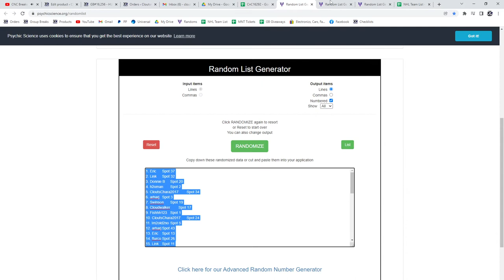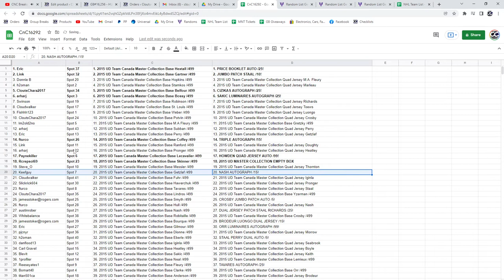Multi Randoms C&C GB #16,292